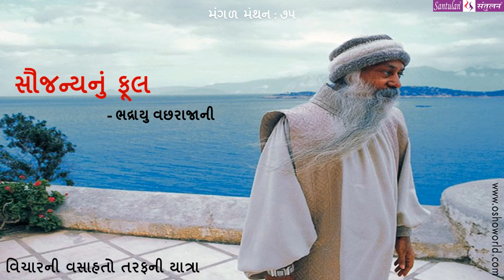|| મંગળ મંથન : ૭૫ || સૌજન્યનું ફૂલ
વિચારની વસાહતો તરફની યાત્રા:

::: "સૌજન્યનું ફૂલ " :::
(પ્રતિ મંગળવાર : એક વિચાર-મંથન) લેખન+પ્રસ્તુતિ:
ભદ્રાયુ વછરાજાની
Bhadrayu Vachhrajani